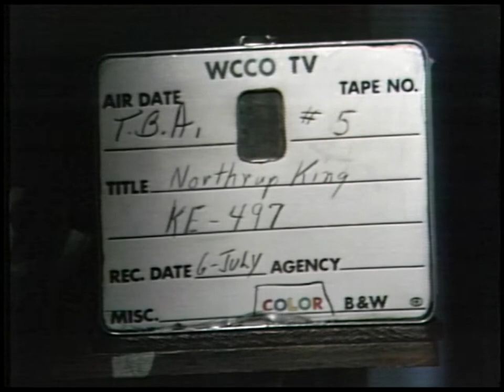Northrup King KE497 Commercial with Ray Scott (July 6, 1967, WCCO)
Northrup King KE497 commercial, taped at WCCO-TV on July 6, 1967.  Featuring Ray Scott who was a well-known NFL commentator and sports analyst.